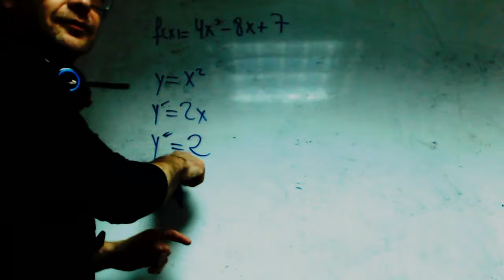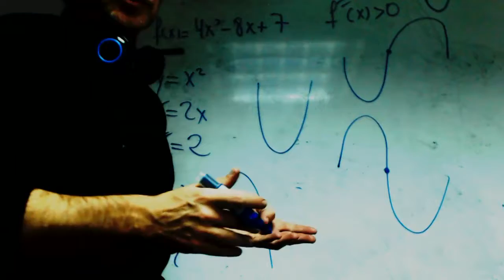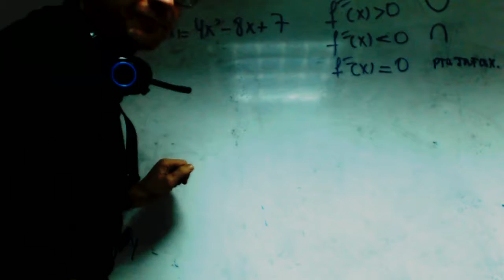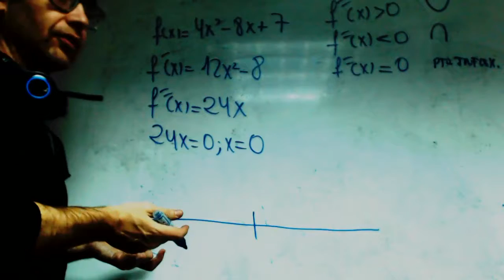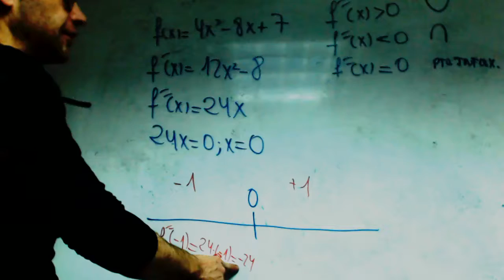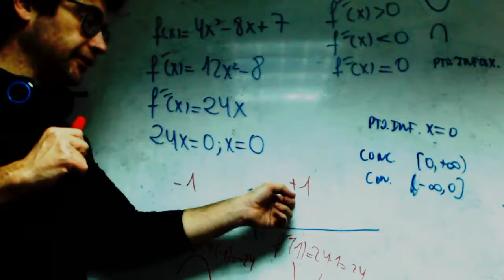Punto de inflexion Isa Matematicas 2 Bachillerato Academia Usero Estepona